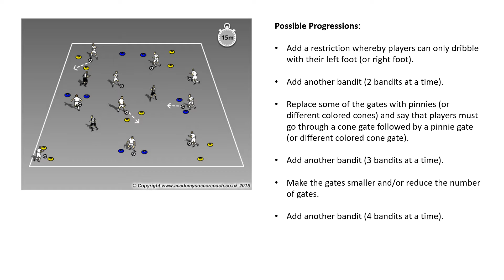Free Soccer Training Exercise for Soccer Coaches | Dribbling to Keep Possession Under Pressure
In this free soccer training exercise from Soccer Coach James Jordan, develop your players' technical and tactical understanding by utilising disruptive 'bandit players' whose job is to create disorder and stress.

Taken from:
Soccer Training Blueprints: 15 Ready-to-Run Sessions for Outstanding Attacking Play